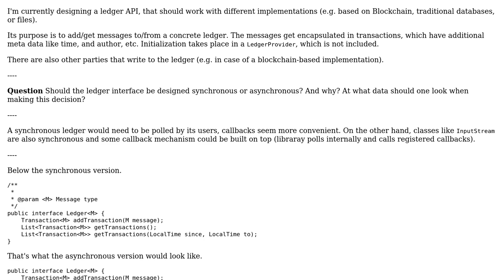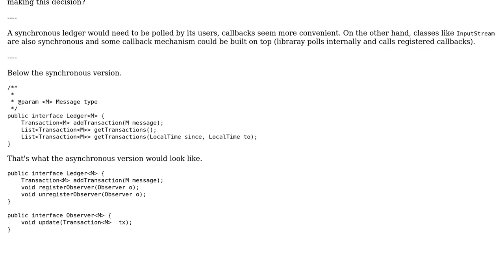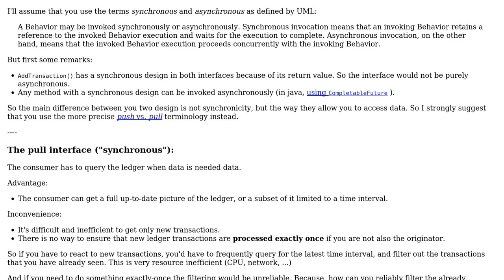Software Engineering: Evaluation of (a)synchronous design of ledger interface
With thanks & praise to God, and with thanks to the many people who have made this project possible! You are responsible for your own actions.